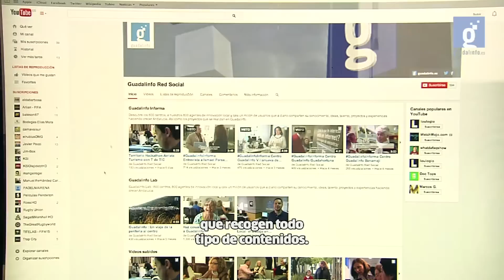Guadalinfo informa: La actualidad de los centros Guadalinfo en Andalucía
En 2014 nacía Guadalinfo Informa, nuevo canal de comunicación para difundir las historias que suceden en los centros Guadalinfo, compartir las experiencias de sus usuarios y dar a conocer de forma actualizada los servicios de la red de Innovación Social de Andalucía.